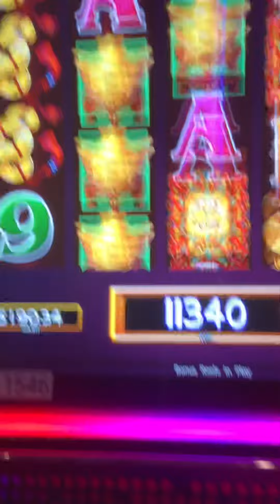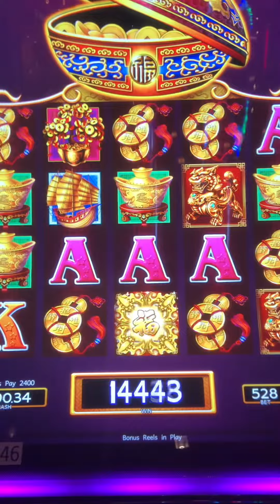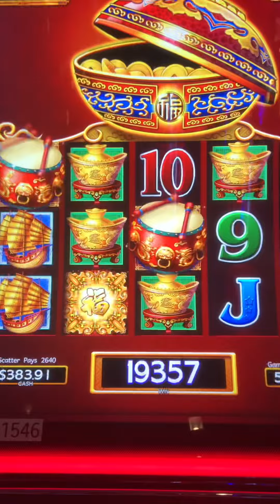Un rato en el casino probando suerte esta vez le pegue fuerte 💪